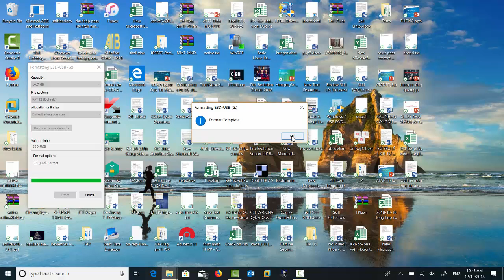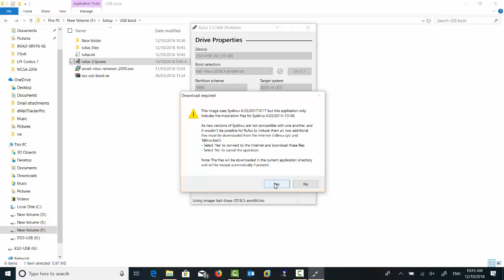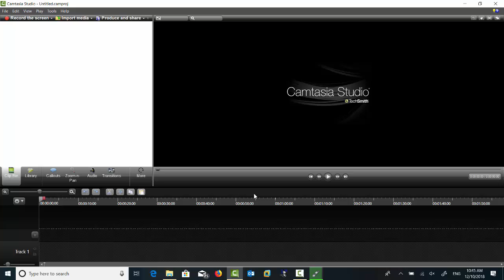usb boot ISO